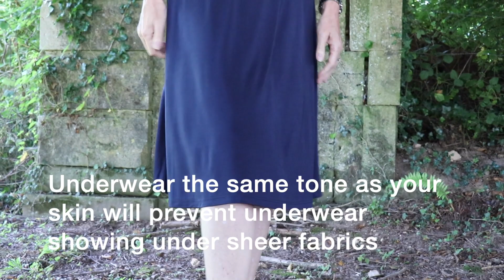How To Dress For The Heat For Women Over 50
Flutter Sleeve Rib Knit T-ShirtHow to dress for the heat for women over 50 can be a challenge - body changes, menopause -  what are we Ladies over 50 to do to stay cool and stylish when the temperatures rise? In this video 15 rules to keep you cool AND chic in the heat.

Contents of this video:
00:00 Intro
00:24 Rule 1
00:45 Rule 2
01:26 Rule 3
02:00 Rule 4
03:29 Rule 5
03:51 Rule 6
04:15 Rule 7
04:36 Rule 8
04:47 Rule 9
04:55 Rule 10
05:09 Rule 11
05:34 Rule 12
05:43 Rule 13
05:50 Rule 14
05:54 Rule 15

LINKS to Pieces mentioned
Cotton Tee
Air Scoop-Neck Tee
Seersucker Blouse
Poplin Short-Sleeve Box Shirt
Flutter Sleeve T-Shirt
Straw Hat
Poplin Dress
Linen Blend Shift Dress
Cotton dress
Linen Blend wide Leg Pants
Linen Blend Skirt
Poplin Midi Skirt
Cotton Shirt
Linen-Blend Shirt
Seersucker Shirt
Portable Fan
SPF 50

🇫🇷Bonjour, I am Marie-Anne Lecoeur a fully trained personal stylist and member of The Federation of Image Professionals. I have written two best selling Amazon books on style and I want to help you become the woman you want to be by helping you find your style and boost your confidence as well as unleashing your Chic.